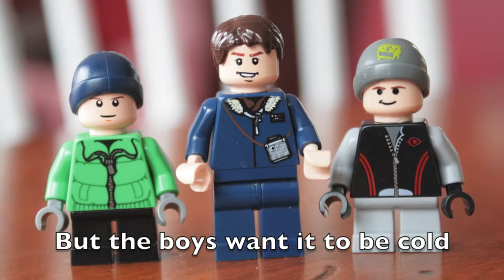Cold Weather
The cold weather is coming to the Lego world... I just hope that it doesn't get too cold.